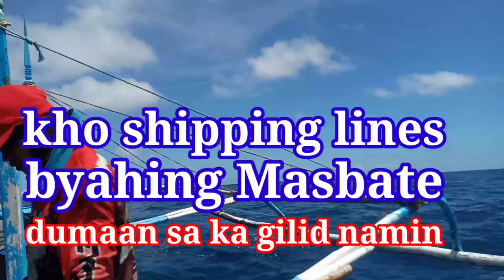may barko!!!!!kho shipping lines